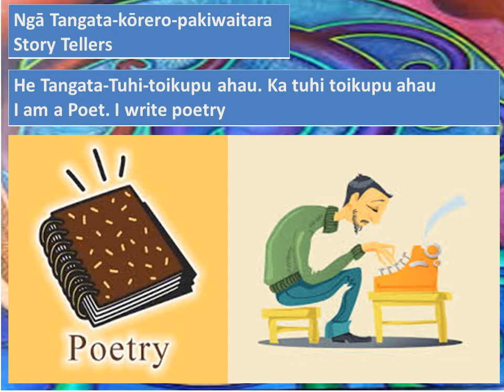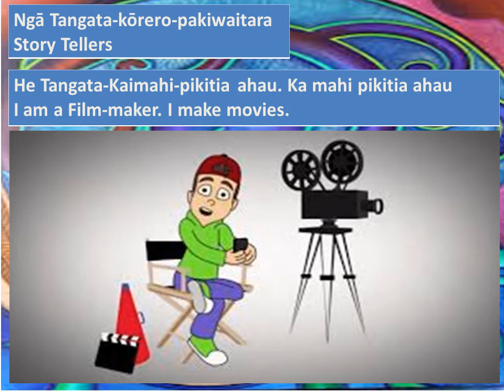Nga Tangata Korero Pakiwaitara